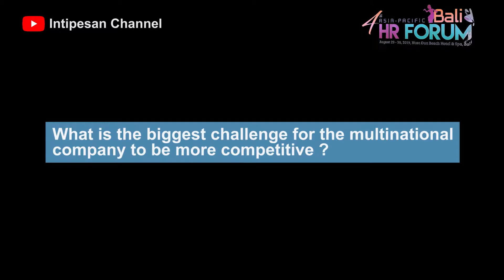Business Agility Is Important For Multinational Company - Sharing Session Asia Pacific HR Forum 2019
When a business expands its operation into other countries, the impact of globalization on human resource development and management is significant. Companies need to consider a diverse range of practical adjustments to be able to hire, train, retain and support a workforce that's often spread throughout several countries.